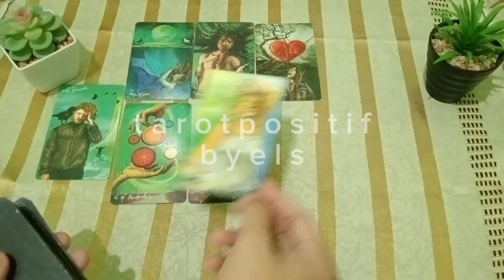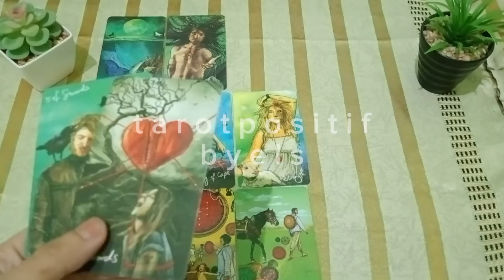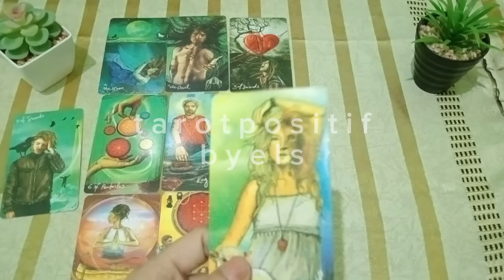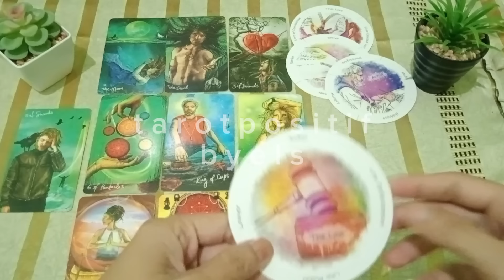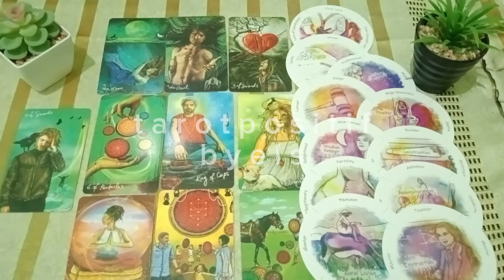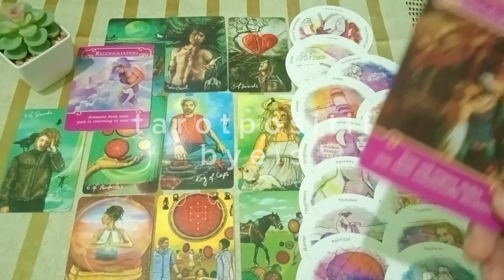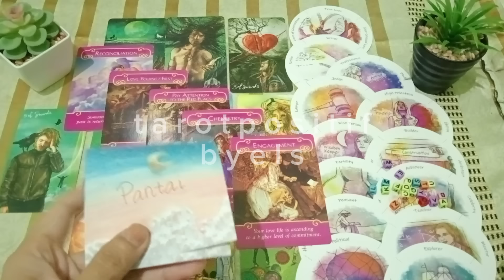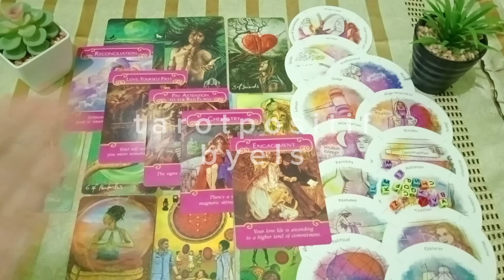❤️ Untuk Kamu Yang Menantikan Pasangan Hidup.. Ciri-ciri Jodohmu Secara Detail & Spesifik🥰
Tema Kita Kali ini Adalah.. Untuk Kamu Yang Menantikan Pasangan Hidup.. Ciri-ciri Jodohmu Secara Detail & Spesifik.

Pembacaan Kartu ini adalah bersifat secara umum, bisa cocok bisa juga tidak. Bisa resonate bisa juga tidak, atau mungkin akan ada energi yang ke bolak balik atau vice versa. This is fun reading ya guys..